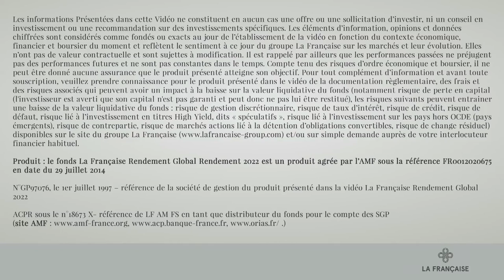Un placement alternatif pour ceux que la dégradation du rendement des fonds en euros déprime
Alors que le rendement du livret A pourrait tomber à moins de 1 % cet été et que le rendement moyen des fonds en euros est attendu à environ 2,25 % en fin d'année, les épargnants sont plus que jamais en quête de placements performants sans exposition à un risque « excessif ». Consciente de cette problématique, La Française AM présente son nouveau fonds : La Française Rendement Global 2022.

Interview réalisée par Vincent Bezault de Sicavonline, en présence de Jean-Luc Hivert, Directeur de la Gestion obligataire de la Française AM et de Christophe Inizan, Responsable commercial de la Française AM.